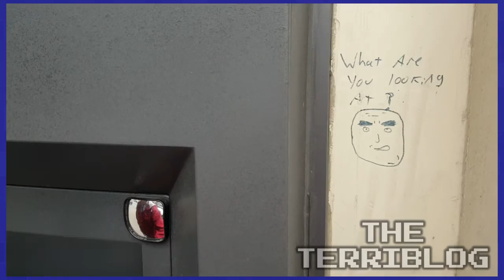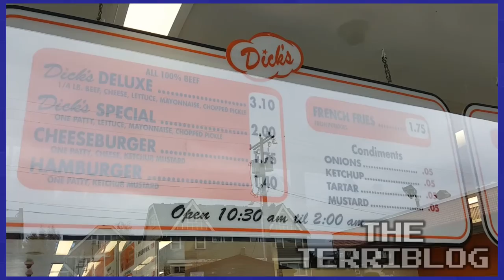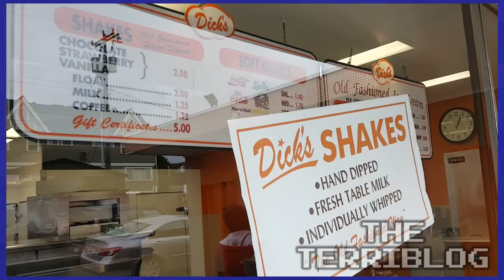Dick's Hamburgers - November 6, 2015 - The Terriblog #28 - Games Played Terribly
Geoff and Roger enjoy some hamburgers and shakes from Dick's!